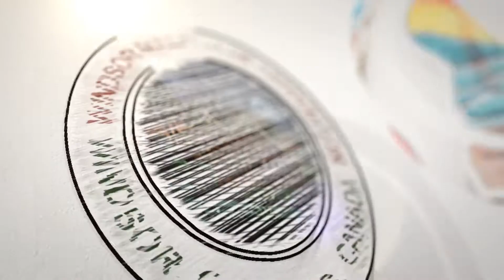WMA Windsor Malayalee Association Onam 2022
windsor malayalee association onam celebration teaser
windsor malayali